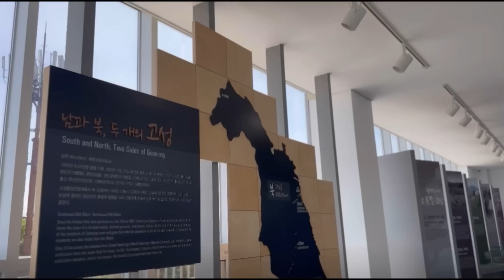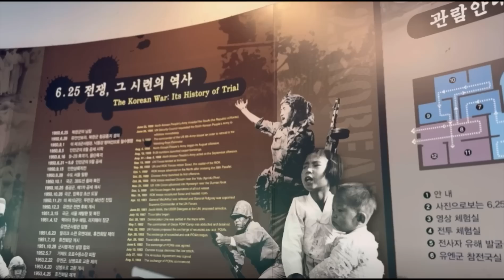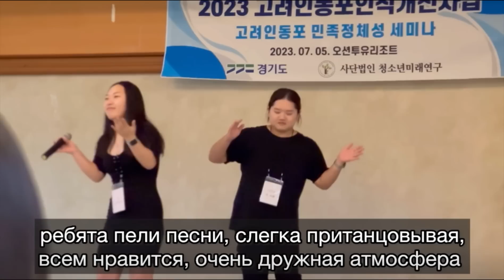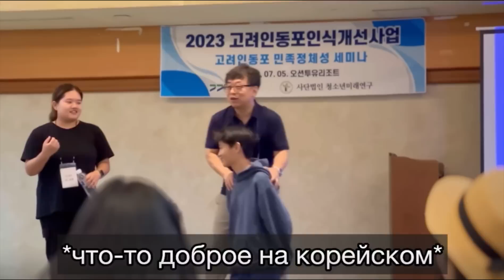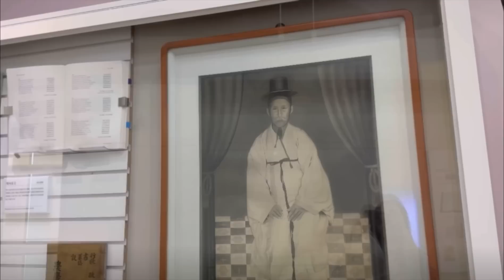На море с корейской школой ♡ Vlog ♡ At sea with a Korean school ♡ 한국 학교 와 함께 바다 에서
Школа Родем - это альтернативная школа для корёинов, этнических корейцев при церкви. В школе действуют на данный момент 3 программы: языковые курсы, подготовка к школе и программа витак. Подробнее про программы:
 • Изучение корейского языка. Вы изучаете Корейский язык с носителями языка. Уроки проходят не только познавательно, но и весело, интересно.
 • Подготовительная программа. Помогает ребятам освоиться в корейском обществе.
 • Витак. Ребята числятся в корейской школе, но обучаются в школе Родем. Иногда ребята посещают свою школу, для сдачи экзаменов.

В следующем семестре директор хочет открыть подготовительную группу к гос. экзамену для поступления в университет. Директор способствует поступлению в различные учебные заведения.

Также наша школа предоставляет общежитие. Ребята живут по 3-4 человека.

В школе Родем жизнь про проходит интереснее, чем в обычных. Директор школы старается для учеников, заботится о них и старается помочь. Помимо изучения языка, ученики посещают различные места, изучая корейскую культуру.

Плата за семестр составляет 360 тысяч вон. В неё входит стоимость за учебники и распечатки, поездки для учеников и очень вкусные обеды.

В школу можно поступить с 15 до 25 лет.